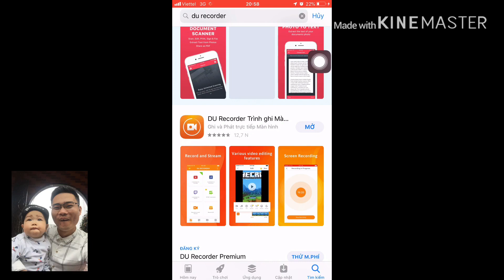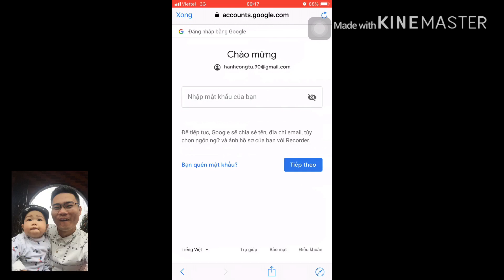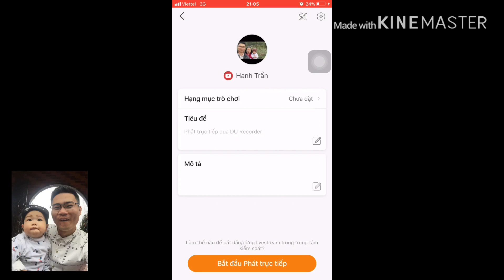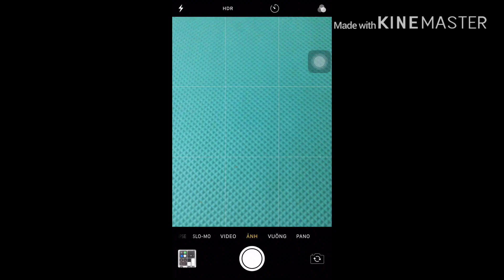cách phát trực tiếp trên youtube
ứg dụng có tính năng ghi trực tiếp màn hình và phát trực tiếp  .